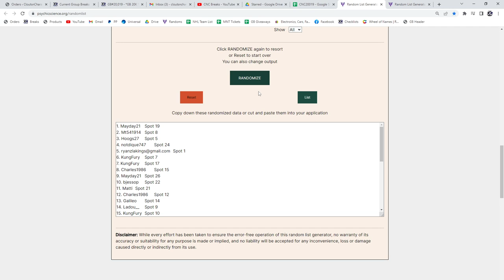Multi Random - C&C GB #20,019